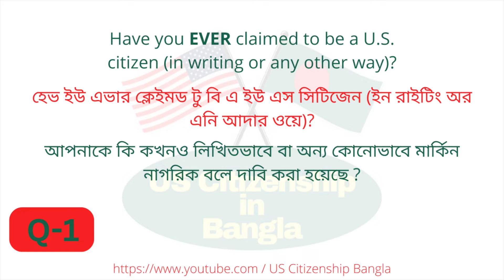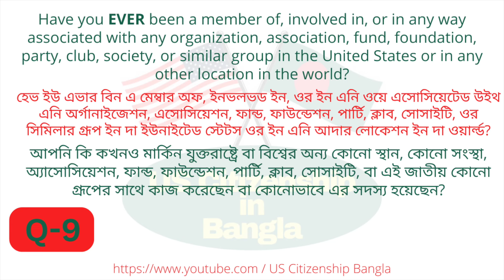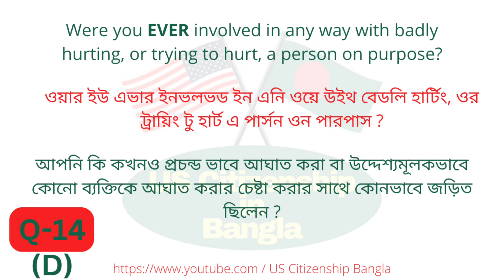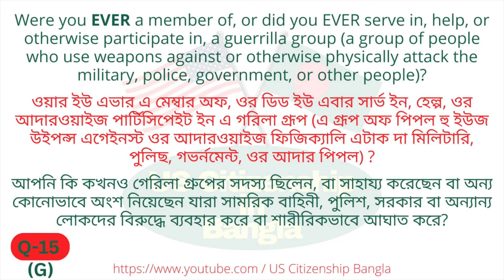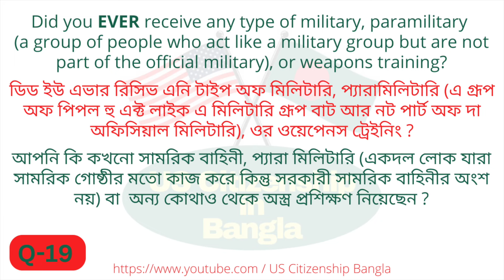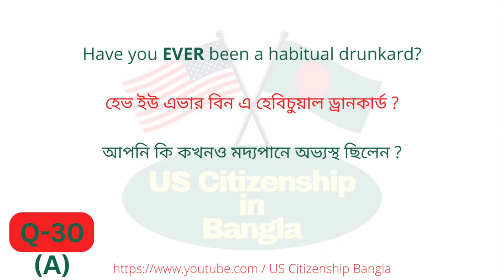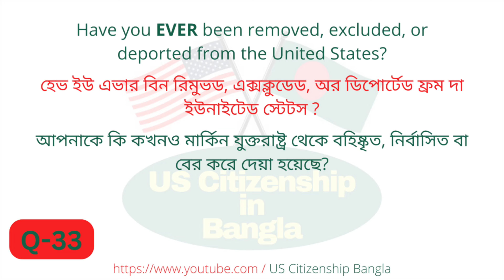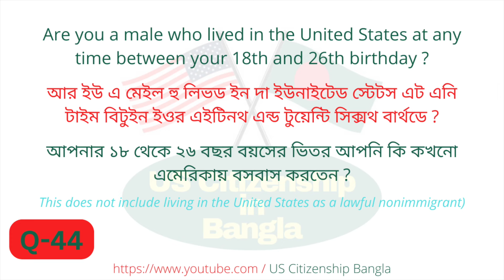N400 interview 2022 I US Citizenship Interview 2022 | US Citizenship Bangla, US Naturalization Test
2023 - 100 Civics Questions (2008 version) for the U.S. Citizenship Test.

2023 USCIS Official 100 Civics Test Questions & Answers,